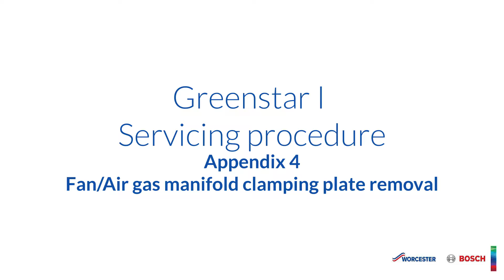App4 2 2